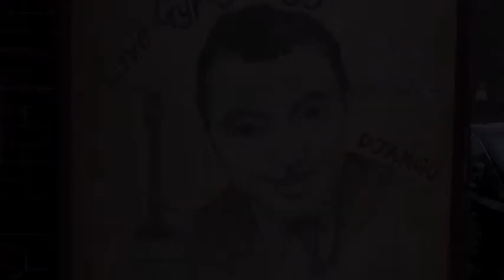Montagne Sainte Genevieve (Django's Waltz)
Gustav Lundgren - Guitar (solo)
Edouard Pennes - Guitar
Hampus Lundgren - Bass

Recorded live at le QueCumBar London may 2013